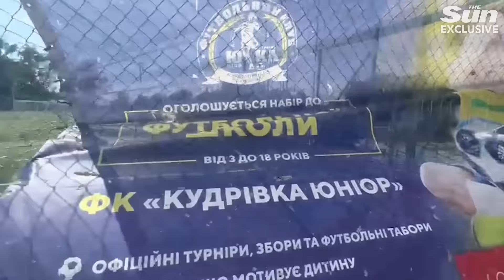'The GPS is broken & it's taken us to the front line' - Brit lads brave war zones to give out aid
'The GPS is broken and it's taken us to the front line' - Brit lads brave war zones to give out aid to Ukrainians.

Exclusive by Valerie Browne

Vans Without Borders have returned to Ukraine to continue their vital and groundbreaking work to deliver humanitarian aid to vulnerable Ukrainians who have been left isolated as a consequence of Russian aggression.

During their last mission, they pioneered routes across Ukraine and were some of the first humanitarian volunteers to deliver international aid in Bucha, Irpin and Chernihiv, after they were devastated.

Their team has now grown to four vans and we will be looking to bring tonnes of aid across Ukraine, but need your help to achieve this.

Every penny you donate will be spent directly on helping the Ukrainian people, as all of our team members are volunteers - unlike international organisations who take up to 15% of donations for salaries.

To fill one van with canned food and essential supplies - sourced from a local Ukrainian business - it costs around £1,500.

A large part of our mission is also delivering targeted aid to vulnerable refugees such as those with disabilities, children and the elderly.